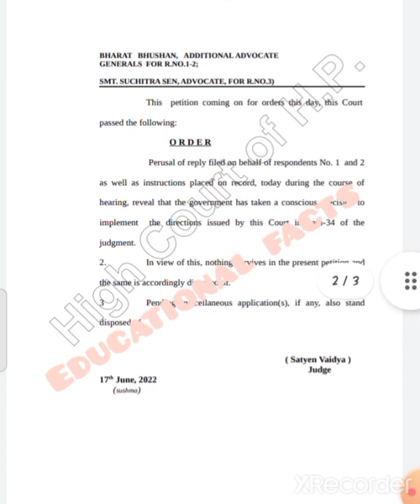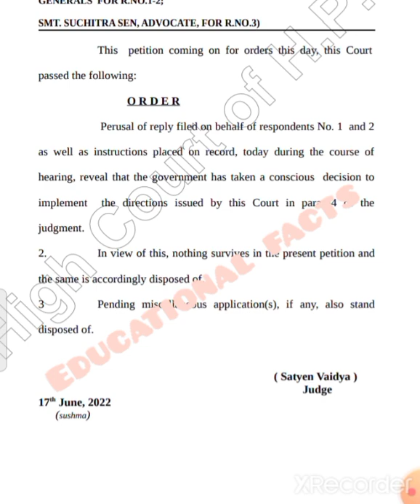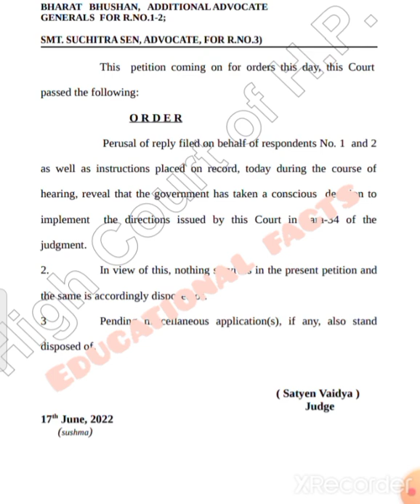🛑👉JOA 817 की हाई कोर्ट Order copy में लिखी है ये बातें जाने पूरी खबर